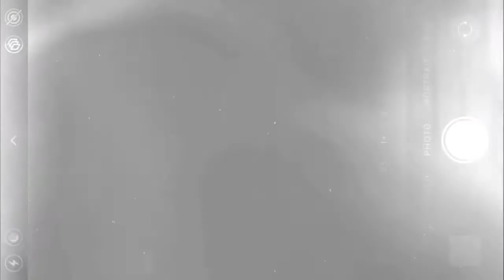Chicago Med • Doctor Connor Rhodes Pediatric & More Medical Moments 💉🩺